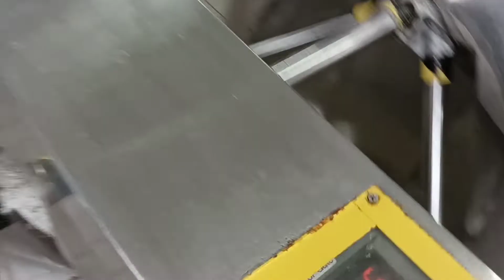New attraction view in Tst (dinosaur)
Dinosour at Harbour view TST tourist spot in Hongkong.Maraming tao pumunta kasi bagong attraction sa Hk. best also viewing sa mga building from another island.